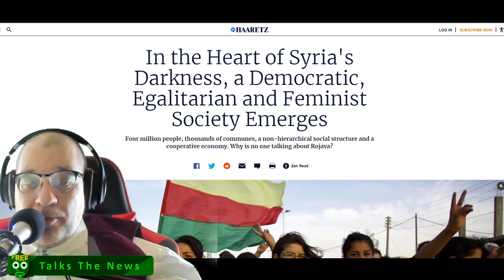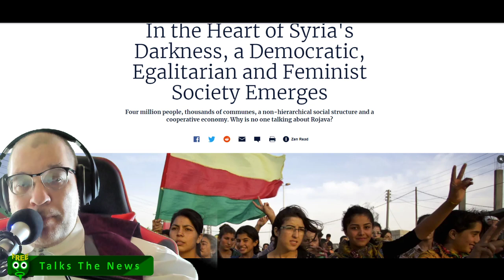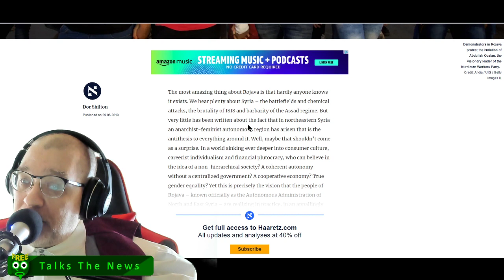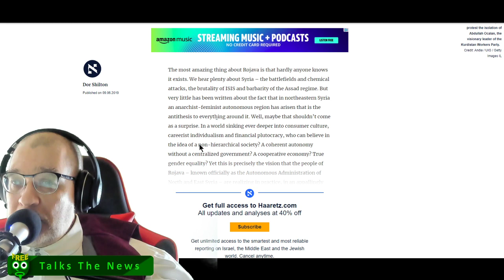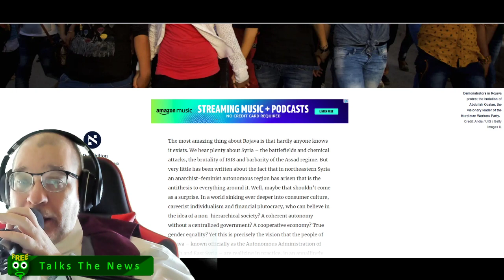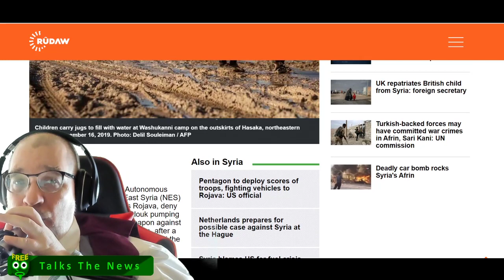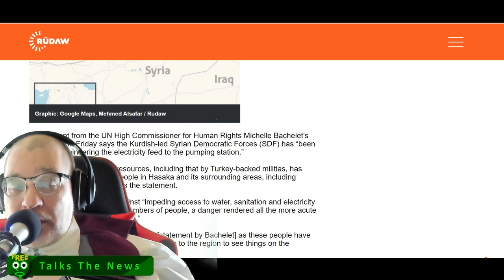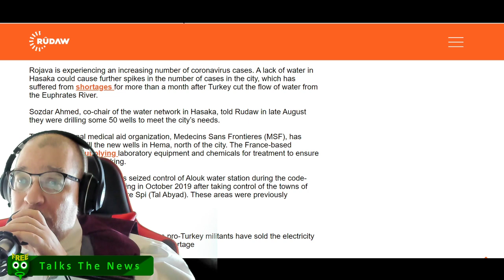UN Accuses Rojavans of Using Electricity as Political Weapon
Freeqo talks about consensual sjw versus non-consensual sjw as he also talks about the UN's recent accusation against the anarchistic feminist 'state.'
Autonomous Administration of North and East Syria (NES) authorities, known to Kurds as Rojava, deny having cut electricity from the Alouk pumping station in northern Syria as a weapon against pro-Turkey militia groups in the area, after a UN statement released Friday mentioned the allegations.

"We have provided electricity to Alouk station. The electricity normally goes to Sari Kani and Gire Spi towns as well but the [pro-Turkey] militants have damaged the lines so we cannot provide electricity to these towns. However, the line to Alouk Station is not harmed, so we have provided special electricity to the station,” NES spokesperson Lukman Ahmi told Rudaw English in a phone call.